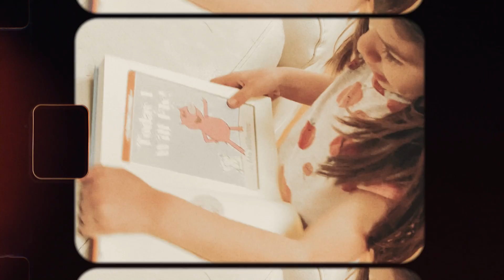Old Enough music video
Check out the music video to my song "Old Enough".  Created and edited by Luke David.